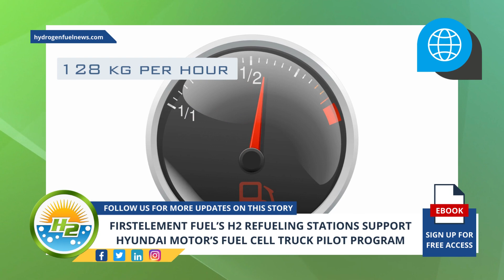FirstElement Fuel completes roll out of H2 refueling stations for Hyundai Motor’s fuel cell trucks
A recent partnership announced between FirstElement Fuel and Hyundai Motor will see FirstElement’s liquid H2 refueling stations provide fuel to test Hyundai Motor’s XCIENT Fuel Cell Heavy Duty trucks in California

Interesting Hydrogen...